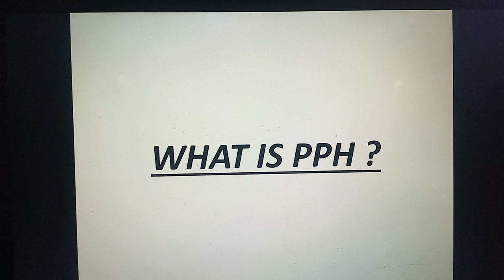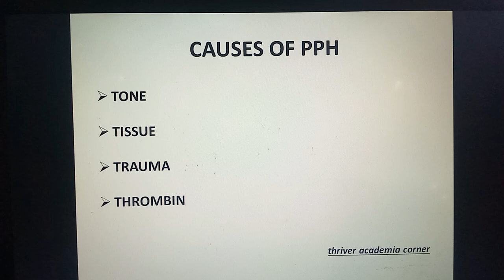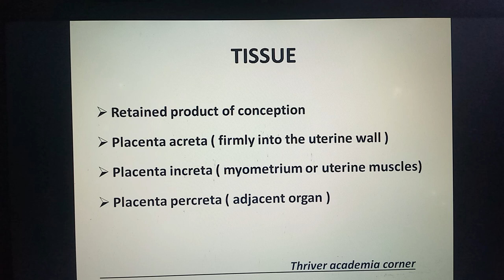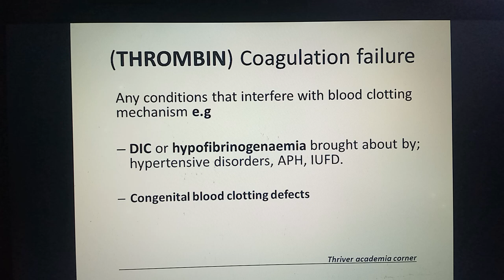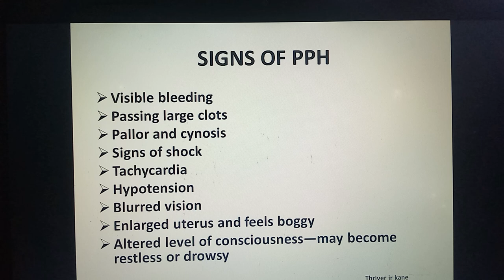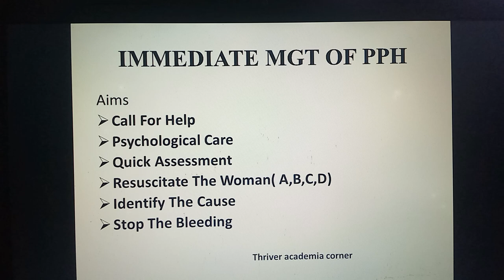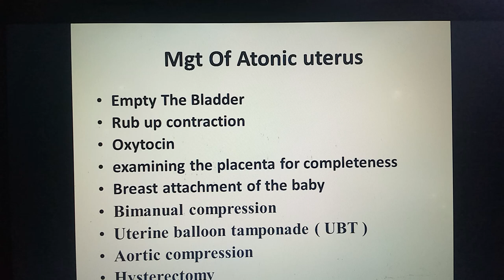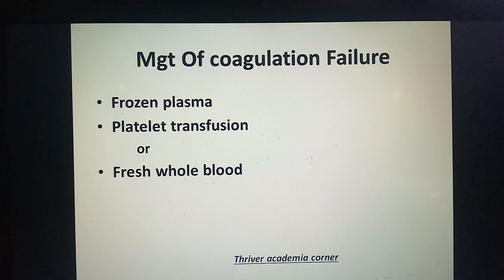Postpartum Hemorrhage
Postpartum Hemorrhage is one of the major cause of maternal death.